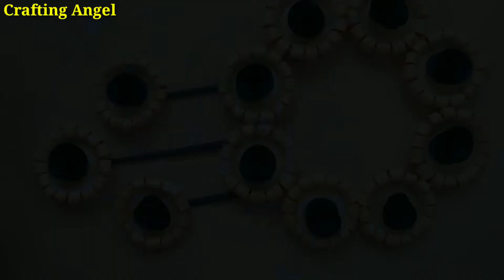2 Beautiful Tea Cup Wall Hanging Craft Ideas | Best Out Of Waste | Waste Material Wall Hanging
2 Beautiful Tea Cup Wall Hanging Craft Ideas | Best Out Of Waste |Waste Material Wall Hanging

You can learn from this video, how to make

keep supporting👍